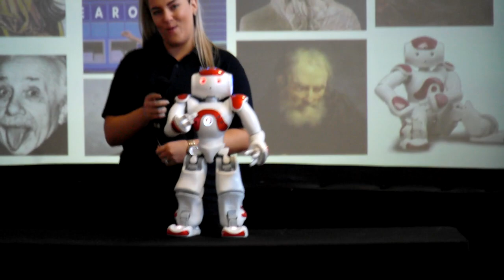BAE STEM Roadshow - Robot Dance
The BAE Systems, RAF, Royal Navy STEM Roadshow demonstrated machine intelligence at Blackburn Central High School